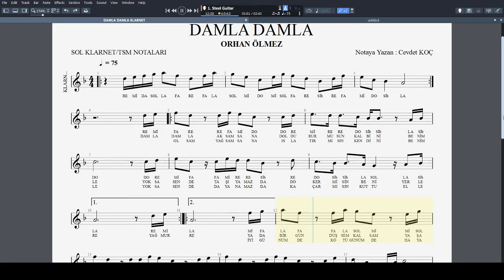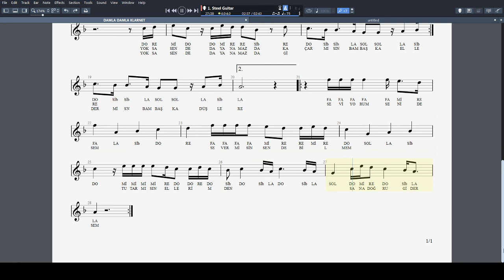DAMLA DAMLA - ORHAN ÖLMEZ NOTA